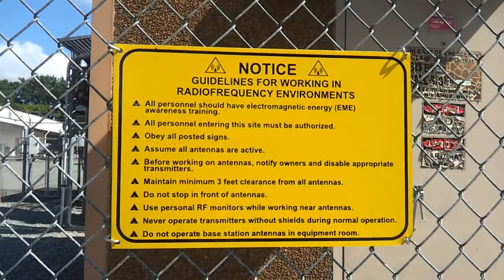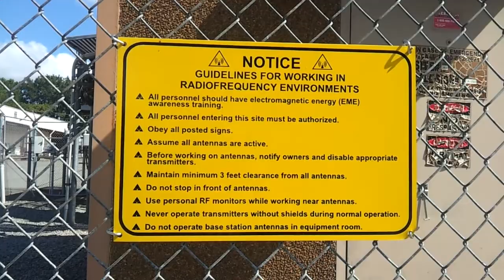20190916 111142 cell toweer